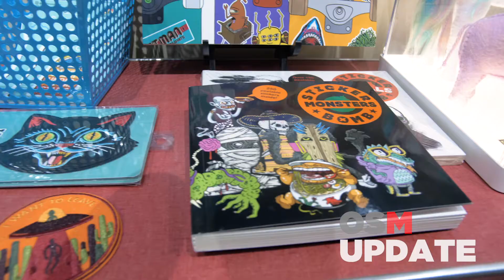OSM Update: Bear and Bird Boutique Ribbon Cutting